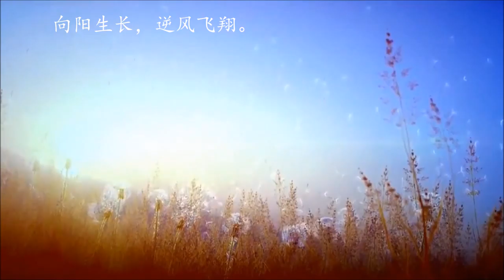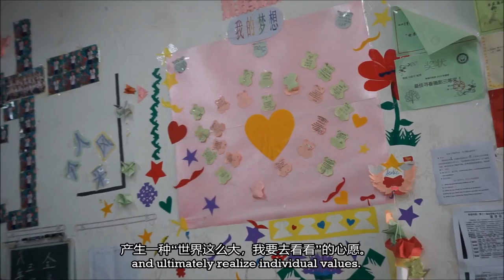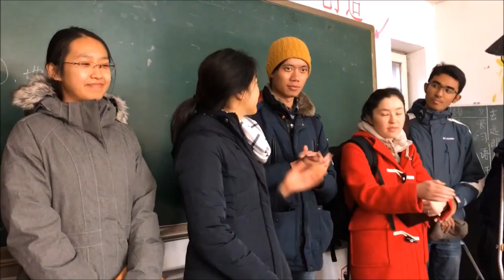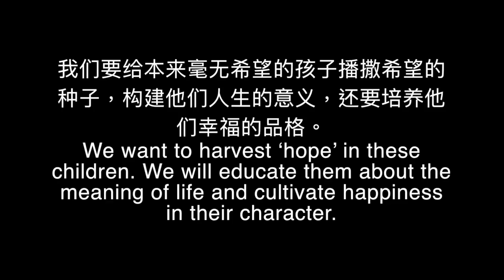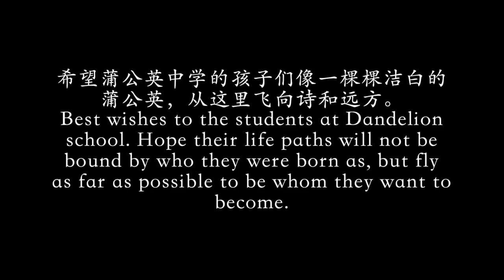With hope in the heart, dreams can fly high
A documentary about an innovative migrants' children school in Beijing.